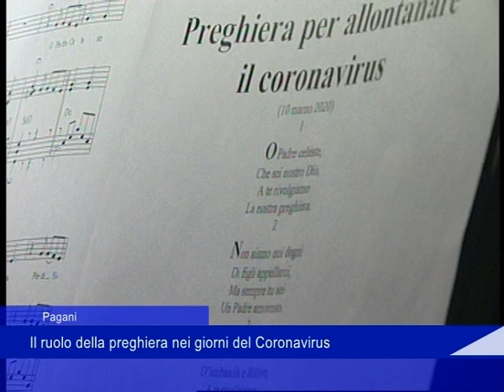preghiera coronavirus 15 marzo